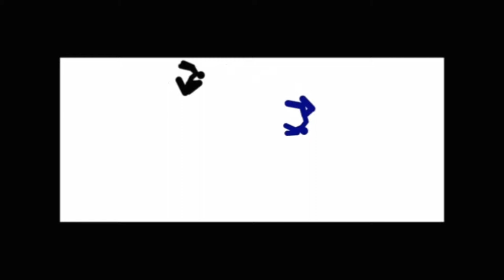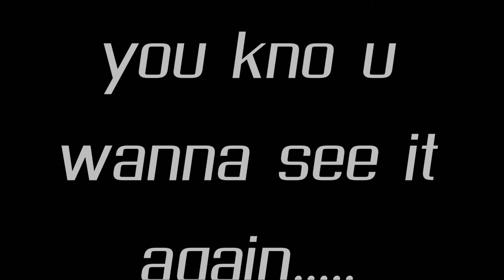western shootout - grocery store style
shootout on aisle 9